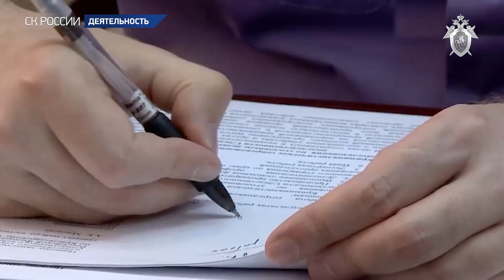А.И.Бастрыкин провел совещание по вопросам расследования преступлений в сфере долевого строительства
Председатель Следственного комитета Российской Федерации Александр Иванович Бастрыкин в режиме видео-конференц-связи провел оперативное совещание, в котором приняли участие первый заместитель и заместители Председателя СК России, руководители подразделений центрального аппарата ведомства и региональных следственных органов. Темой обсуждения стали вопросы защиты прав обманутых дольщиков.

Глава ведомства отметил, что Следственный комитет России ведет активную системную деятельность по разрешению данного социально чувствительного вопроса. Несмотря на принимаемые со стороны государственных органов меры, ресурсы Фонда развития территорий и усилия представителей исполнительной власти субъектов Российской Федерации, задача по восстановлению прав участников долевого строительства сохраняет свою актуальность. В настоящее время обязательства не выполняют свыше 300 недобросовестных строительных компаний, в Единый реестр проблемных объектов включено около 900 жилых зданий. Наибольший массив таких объектов находится в Московской и Ленинградской областях, Краснодарском крае, Красноярском крае и Республике Хакасия.

Следственными органами СК России проделана серьезная работа, позволяющая компенсировать причиненный потерпевшим ущерб. Размер возмещения только в этом году составил 2,4 млрд рублей. Кроме того, наложен арест на имущество на сумму 2,2 млрд рублей.

Вместе с тем А.И. Бастрыкин указал подчиненным на волокиту при расследовании уголовных дел и подчеркнул, что нарушение разумных сроков уголовного судопроизводства и низкое качество следствия недопустимы. Просчеты на данном участке могут стать причиной ухода от ответственности виновных, сокрытия имущества для наложения взыскания, а также препятствием к возмещению ущерба потерпевшим и восстановлению их прав.

На совещании заслушаны руководители следственных управлений по субъектам России, где находится наибольшее количество недостроенных объектов, а качество процессуальной деятельности подразделений при этом находится на неудовлетворительном уровне.

Руководитель СУ СК России по Пермскому краю Д.В. Головкин доложил о ситуации в регионе, отметив, что в настоящее время наблюдается положительная тенденция по вводу в эксплуатацию недостроенных объектов. Он также озвучил предварительные результаты расследования уголовного дела о совершении мошеннических действий в указанной сфере. Отметив позитивные сдвиги в работе управления, А.И. Бастрыкин добавил: «Такая активная позиция должна продолжаться до решения проблемы!»

С докладами по теме совещания также выступили руководитель ГСУ СК России по Красноярскому краю и Республике Хакасия А.Л. Еремин, руководитель СУ СК России по Кировской области А.П. Виноградов, и.о. руководителя СУ СК России по Ивановской области К.И. Василевич. По итогам заслушивания глава ведомства в отдельных случаях назначил проведение служебных проверок и дал ряд указаний, обозначив сроки их исполнения.

Председатель Следственного комитета поручил всем руководителям региональных подразделений активизировать следственную работу по пресечению незаконных действий в сфере долевого строительства, в особенности коррупционного характера, а также деятельность по возмещению ущерба, причиненного противоправными деяниями компаний-застройщиков и должностных лиц соответствующих органов. В связи с этим он отметил значимость оперативного назначения судебных экспертиз, заключения которых способствуют установлению истины по делу. «Необходимо применять алгоритмы ведомственного контроля, нацеленные на исключение фактов принятия незаконных и необоснованных процессуальных решений по уголовным делам рассматриваемой категории», - добавил А.И. Бастрыкин. Кроме того, он обратил внимание подчиненных на вопросы выявления и профилактики преступлений в рассматриваемой сфере, подчеркнув важность межведомственного взаимодействия.

Также Председатель СК России поручил продолжить регулярный мониторинг публичного информационного пространства и проведение коллективных целевых приемов участников долевого строительства.